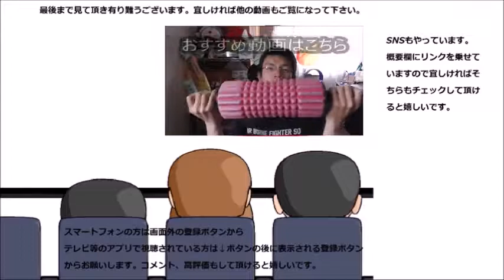オホーツクの塩使用北海道バター飴を舐めてみた 刺激と円やか、どちらがお好み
オホーツクの塩使用北海道バター飴を舐めてみました。刺激と円やか、どちらも両立！？